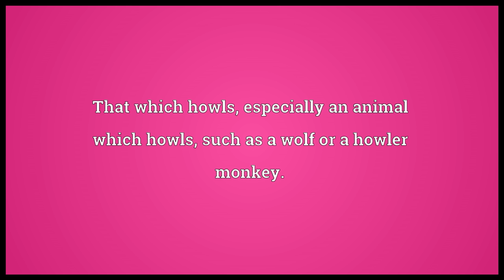Howler Meaning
Video shows what howler means. That which howls, especially an animal which howls, such as a wolf or a howler monkey.. A person hired to howl at a funeral. Other senses are derivatives of the intensifier "howling", as in "howling wilderness", (Deuteronomy 32:10).  howler pronunciation. How to pronounce, definition by Wiktionary dictionary. howler meaning. Powered by MaryTTS